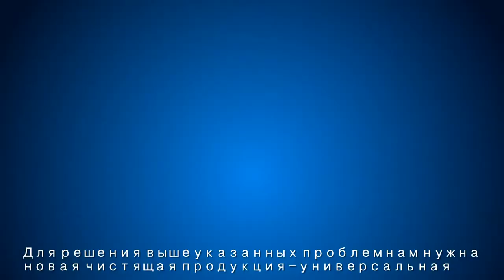Видео о продукте «Kardli Многофункциональная электролизная вода»